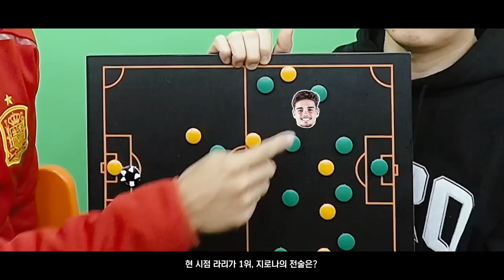현 시점 라리가 1위, 지로나 전술 분석ㅣ개눈깔의 시선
00:00 라리가 1위의 지로나
01:55 미첼 감독은 어떤 사람?
09:08 지로나 전술 분석